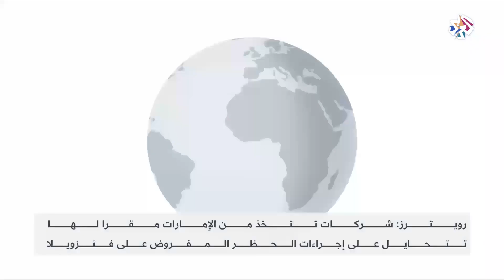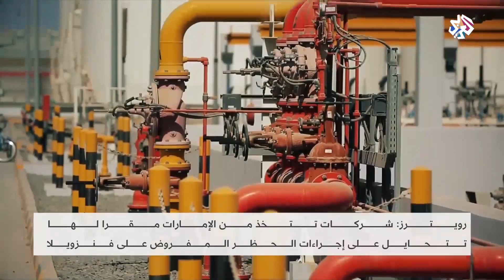شركات في الإمارات تتحايل على العقوبات الأميركية ضد فنزويلا | العربي اليوم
قالت وكالة "رويترز" في تحقيق استقصائي إن 3 شركات تتخذ من الإمارات مقرا لها ساعدت كاراكاس في التحايل على العقوبات الأميركية المفروضة على النفط الفنزويلي.
تقرير: صابر أيوب